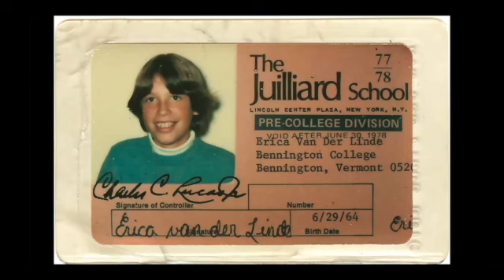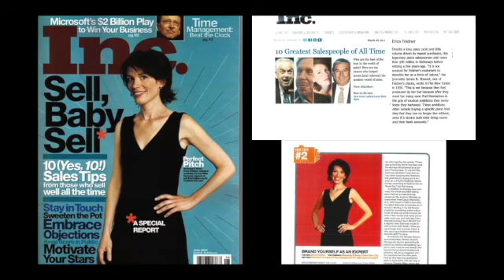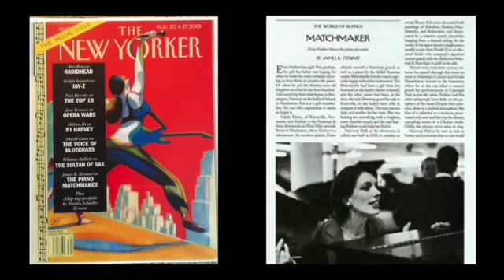Music is LIFE Series | Episode 6 | Oxana Mikhailoff | Erica Feidner | Paige Molloy | Anselmo Academy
This time we're delighted to be with our super guests that are the pillars of piano industry! 🤩

Guest #2 Erica Vanderlinde Feidner

Guest #3 Paige Roberts Molloy

Please visit and Follow us on